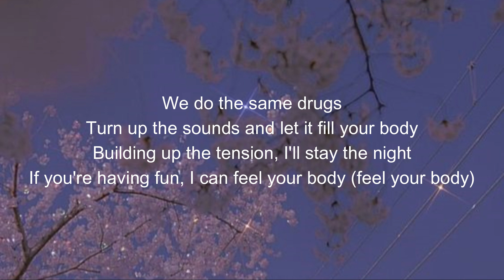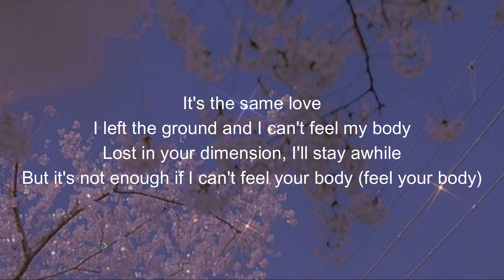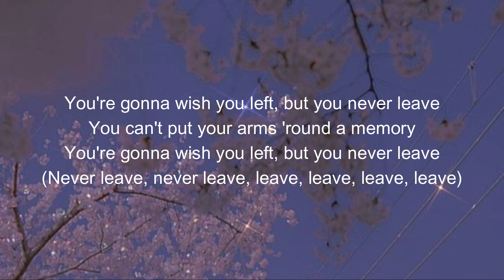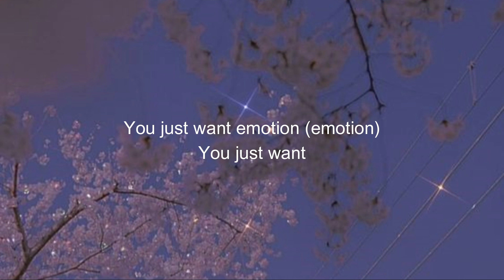The Fall || Ship Wreck X The Chainsmokers || Lyrics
The Fall
Singer- Ship Wreck X The Chainsmokers
(Lyrics)
We do the same drugs
Turn up the sounds and let it fill your body
Building up the tension, I'll stay the night
If you're having fun, I can feel your body (feel your body)
You're gonna wish you left, but you never leave
You can't put your arms 'round a memory
(Never leave, never leave, leave, leave, leave, leave)
You just want emotion
You just want
It's the same love
I left the ground and I can't feel my body
Lost in your dimension, I'll stay awhile
But it's not enough if I can't feel your body (feel your body)
You just want emotion (emotion)
You just want